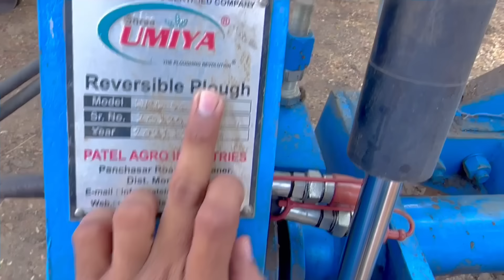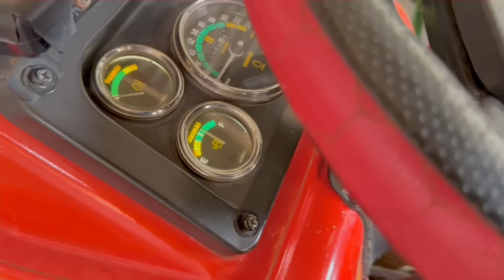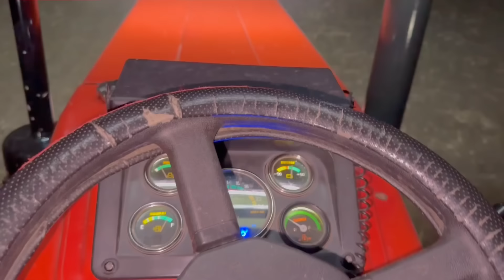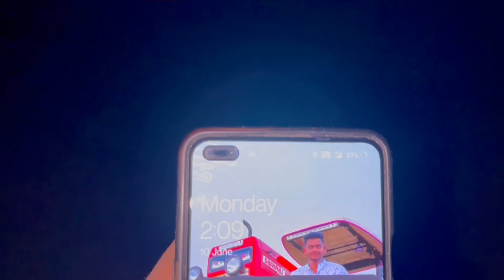Raat ho ya din ab nahi rukega 👿 // 1 Tanki diesel Roj 🥵 // Normal cultivator start Day - 1 !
धन्यवाद  ।     🙏🏻